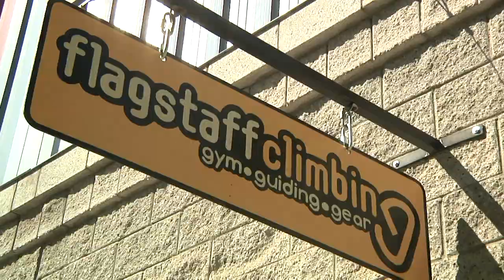Rock Climbing With A Twist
NAZ Today's April Hettinger explains the new fun twist to rock climbing that's coming to Flagstaff. Ann Seibert a rock climbing yogi is bringing the fun new activity the northern Arizona.